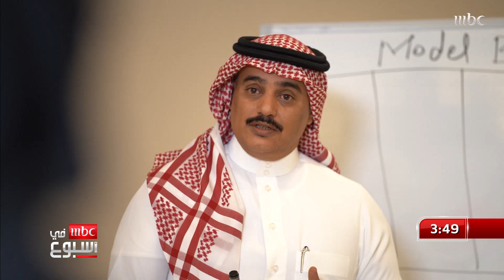"مهندسات سعوديات" يعملن في المشاعر المقدسة لتطوير البنية التحتية لاستقبال موسم الحج هذا العام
المزيد مع باسل ممدوح